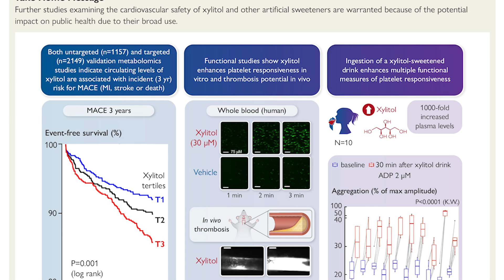Should You Be Scared of Xylitol?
A new study linked xylitol with heart disease and it alarmed a lot of people. Should you trust the study?

0:00 - Introduction
0:20 - Study summary
2:00 - How xylitol is absorbed
4:15 - Dental benefits of xylitol